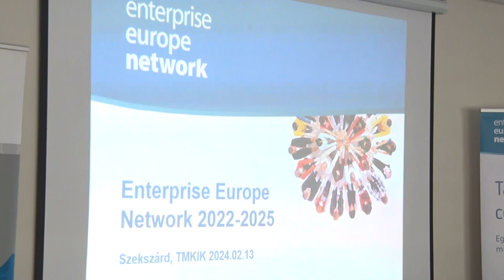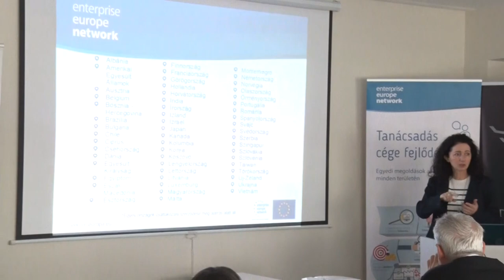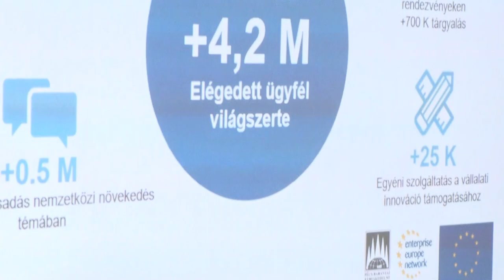Együttműködés - Nemzetközi vállalkozói fórum Szekszárdon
A Tolna Vármegyei Kereskedelmi és Iparkamara a Pécs-Baranyai Kereskedelmi és Iparkamara Enterprise Europe Network irodája közös tájékoztató fórumot szervezett, mely a vállalkozói külpiaci kapcsolatépítésre, együttműködési lehetőségekre hívja fel a figyelmet.